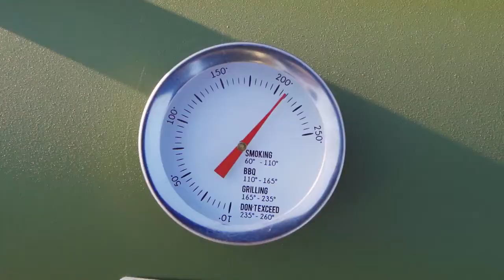燒烤爐 便攜式 家用燒烤 小型 野外 烤肉串 加厚 戶外碳烤架 燒烤架